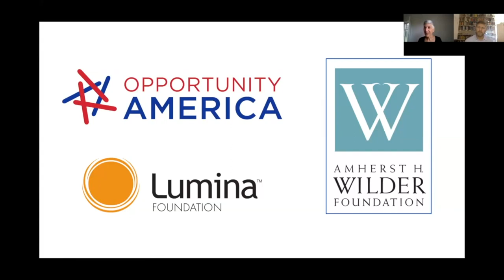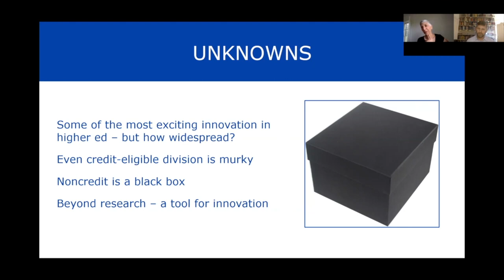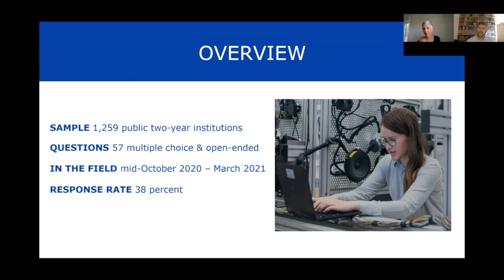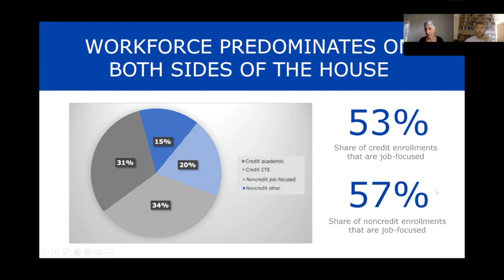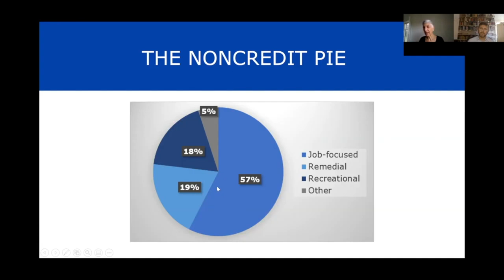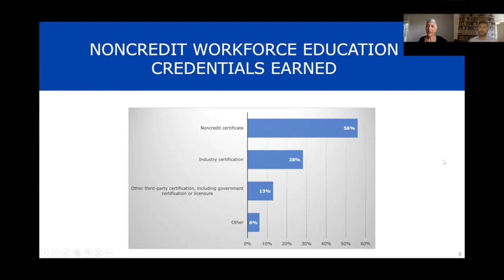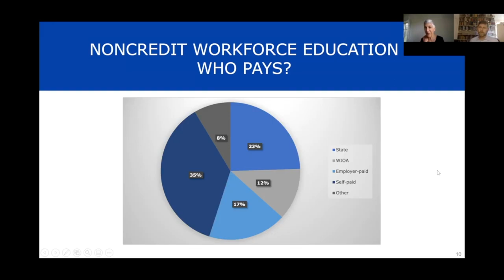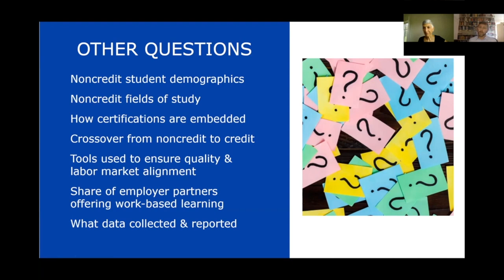Horizons 2021 - Innovation at Community Colleges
Findings from a National Study on Credit and Noncredit Workforce Programs